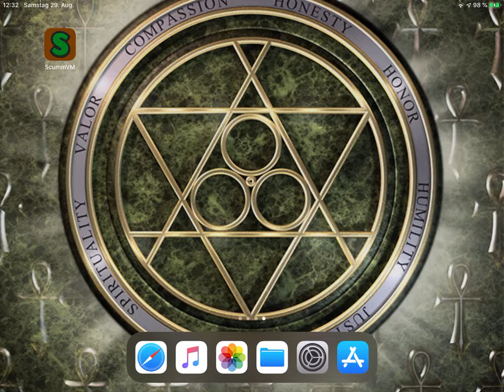Ultima VIII via ScummVM on iOS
Textinput works, but movement of Avatar does not. Dragging things does also not work.